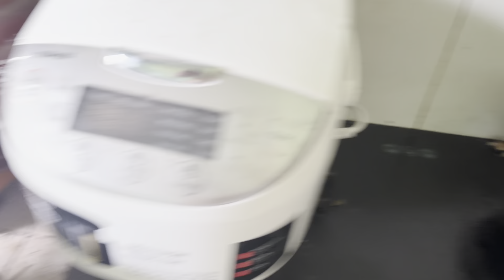Sự thật về bửa ăn của các bé nhà Trọng Cà Mau | Gia Đình Nhỏ Trọng Cà Mau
Kính thưa quý vị khán giả kính mến! Đây là kênh thứ 2 của Trọng Cà Mau chuyên về chủ đề động vật và những câu chuyện đang xảy ra trong xã hội ngày nay. Rất mong quý vị khán giả ủng hộ!

Chúng tôi, chúng ta sẽ giải quyết theo yêu cầu của nhau nhé !

🤗 Góp ý và giao lưu

©️ Bản quyền thuộc về Gia Đình Trọng Nhỏ Cà Mau
©️ Copyright by Gia Đình Trọng Nhỏ Cà Mau 👉 Do not reup